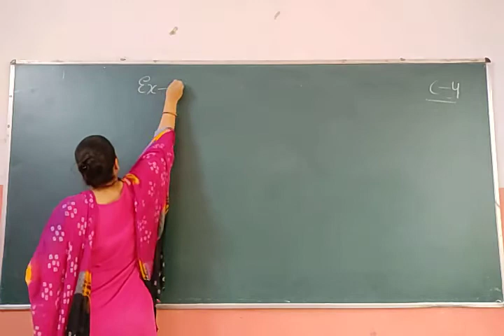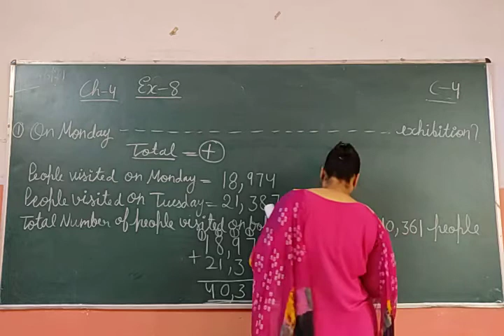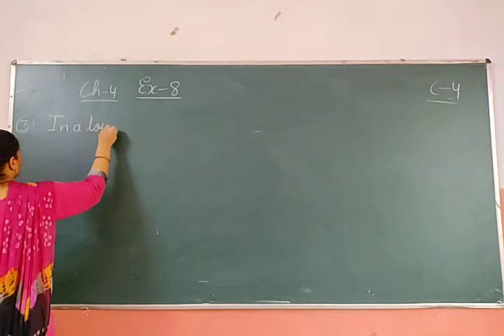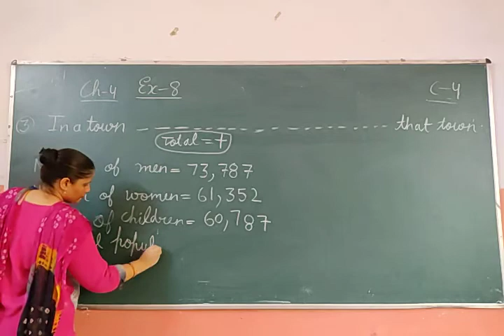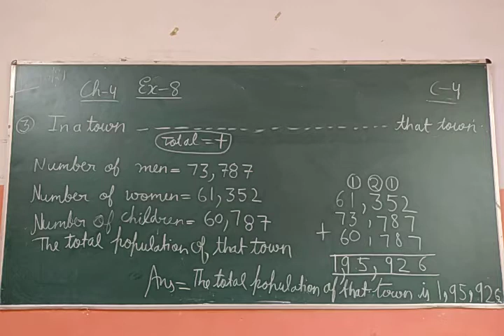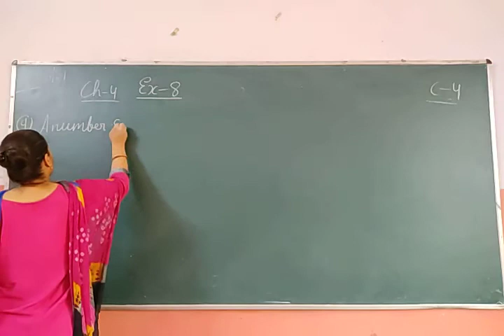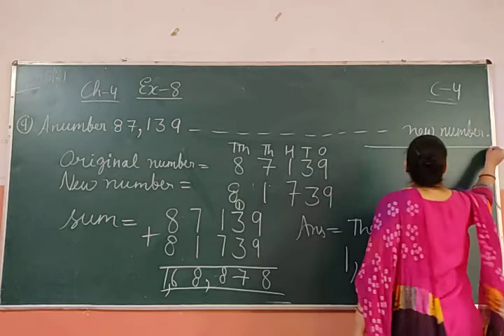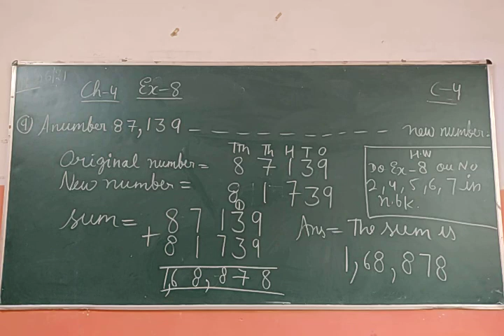11.6.21_C4_Maths